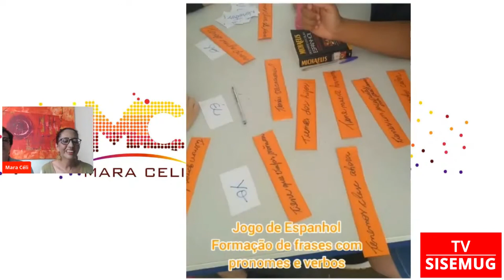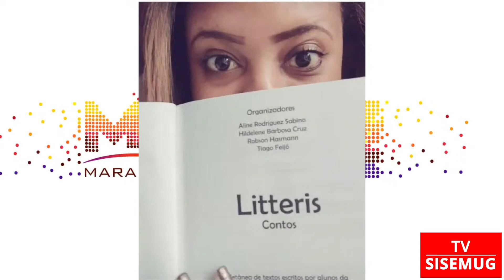Retrospectiva Mais Ainda - Profissão: Professor #28 | TV SISEMUG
Retrospectiva do programa Mais Ainda #28

Apresentação: Mara Céli

Tema:
Profissão: Professor

Edson Filho
Bruno Alvaro

• É apresentador(a) ou quer se tornar? Entre para a TV SISEMUG!
• Anuncie conosco, aumente sua visibilidade e venda mais!

Confira as playlists dos programas da grade TVSISEMUG!